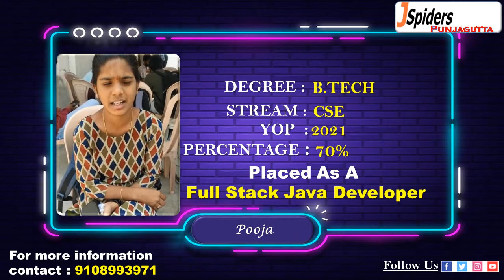JSpiders Hyderabad Punjagutta | Student Testimonial | Review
JSpiders Hyderabad Punjagutta
Congratulations to Kottur Pooja
Got Placed in company​​​​​​​​​​​​​​​​ code CAP30104
Designation : Java Developer
She is Sharing Her Experience About
JSpiders Hyderabad Punjagutta
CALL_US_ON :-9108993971